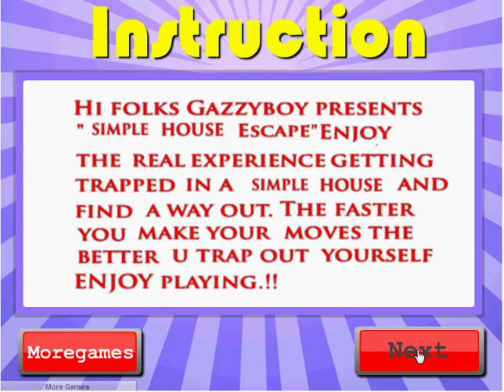Simple House Escape Walkthrough Video!!!